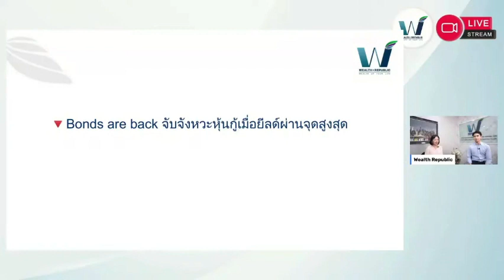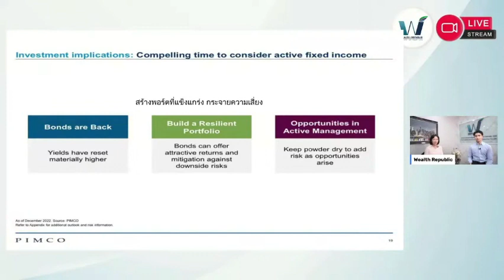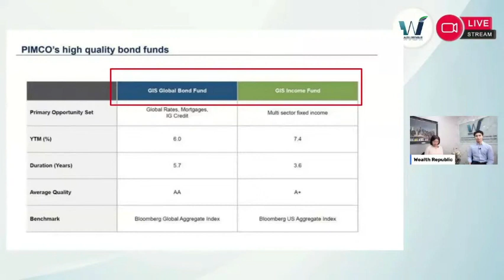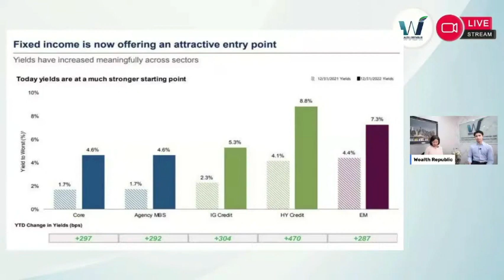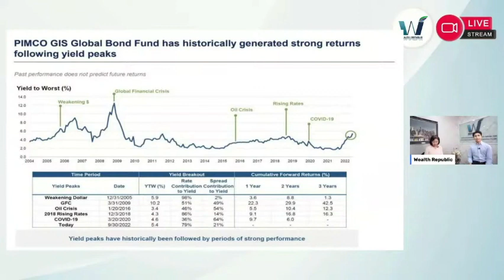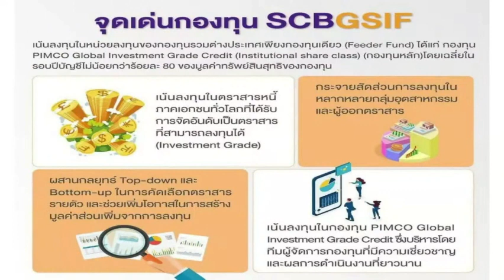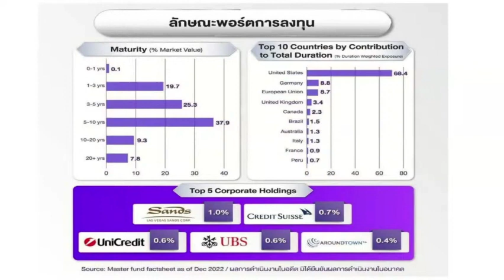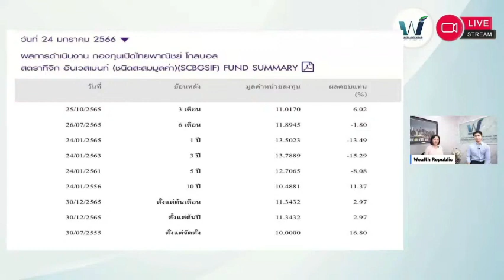Bonds are back จับจังหวะหุ้นกู้เมื่อยีลด์ผ่านจุดสูงสุด